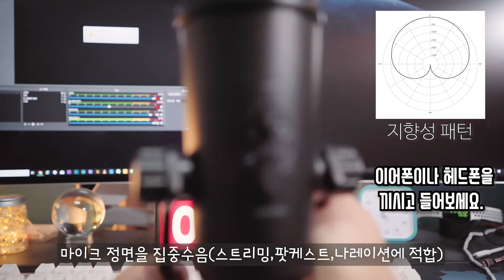다재다능한 USB 컨덴서 마이크 BOYA-PM700 리뷰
(링크로 구매하시면 저에게 일정액의 수수료가 들어오고 채널 운영에 도움이 됩니다. 가격은 동일합니다.)

푸우작가가 쓰는 템플릿과 음악이 궁금하다면?
1. Envato market (개별사용)
2. Envato elements (전체사용)
(링크로 가입시 30일 무료 사용가능)
4. Artlist (음악)
(링크로 가입시 60일 무료 추가혜택)

안녕하세요! 푸우작가입니다.

오늘은 보야에서 나온 컨덴서 마이크
BOYA-PM700을 소개합니다.
ASMR / 스트리밍 / 나레이션에 모두 사용할 수 있는
상당히 다재다능한 녀석입니다.